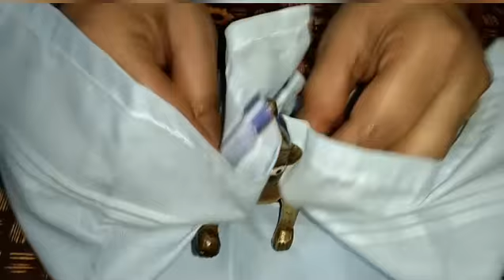कान्हा जी का स्नान कैसे करें। कान्हा जी ने स्नान किया। Kanha ji snaan . Kanha ji taking bath.❤️❤️❤️